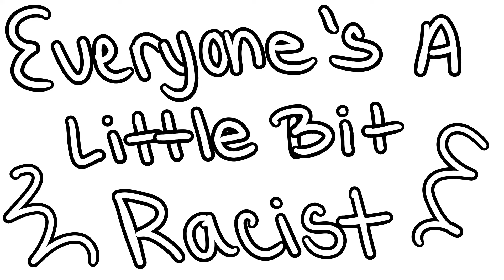Everyone's A Little Bit Racist [Hetalia]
Song: "Everyone's A Little Bit Racist" from Avenue Q

Characters:
- America
- Britain
- Seychelles
- Poland
- China